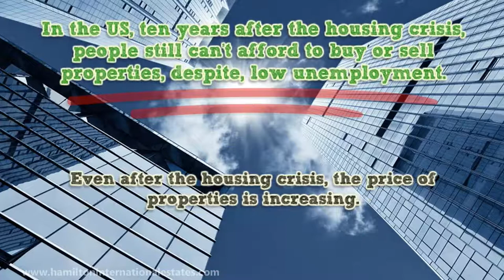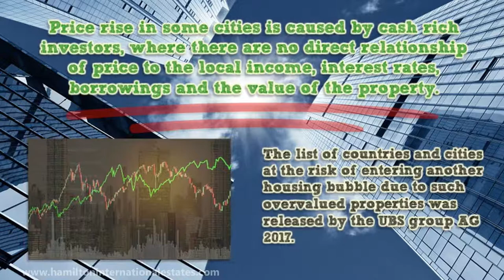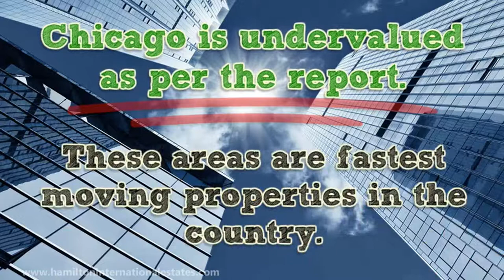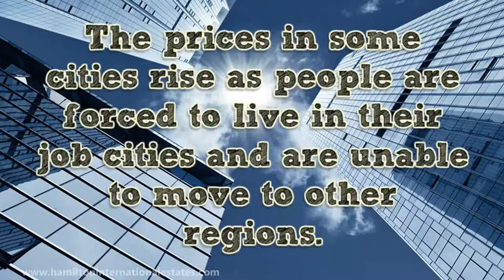Global housing markets and risk of housing bubble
Hamilton International Estates -